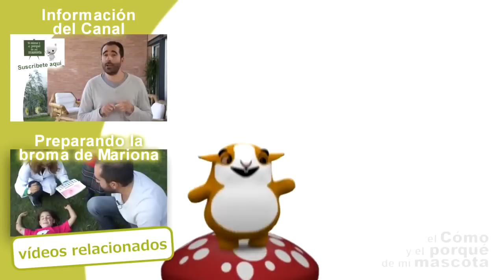RABBITS - The BIG rabbit attacks. A FLEMISH rabbit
the BIG rabbit attacks.  A FLEMISH rabbit.

Big rabbits videos are the most watched in our channel, one of our giant rabbits stars in a fictitious attack to Marionna.
Don't miss it, its very funny!
Here we take advantage to tell you about the topics said over rabbit's aggresivity

We leave you a video of Rabbits having breathing problems. Part 1
shorturl.at/inuxU